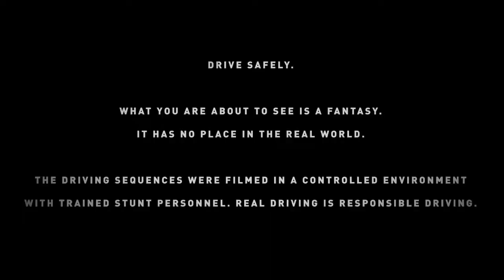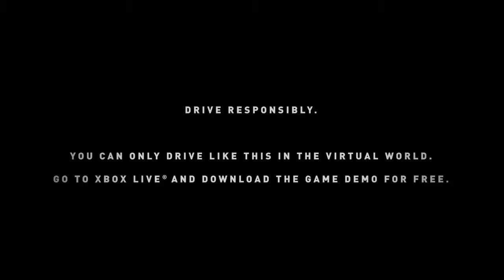Xbox -Forza 4 'Endangered Species' - MJZ - director: Nicolai Fuglsig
agency: twofivteen McCann San Francisco
director: Nicolai Fuglsig
production: MJZ
producer: Suza Horvart
DoP: Ben Seresin
service producer: Miggel
location: Montevideo, Uruguay